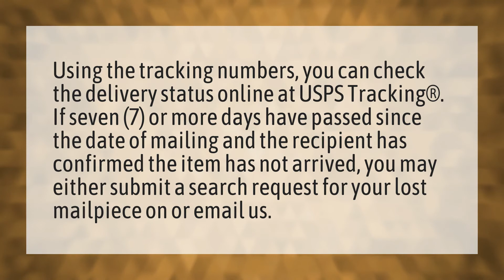How do you know if a package is lost?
Transit Mean • How do you know if a package is lost?